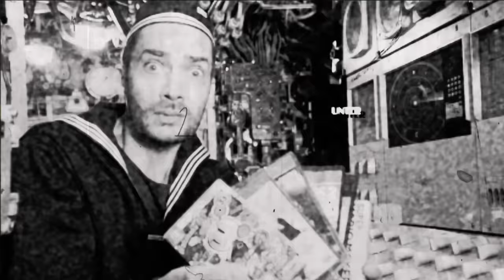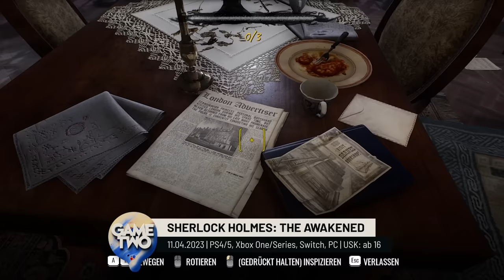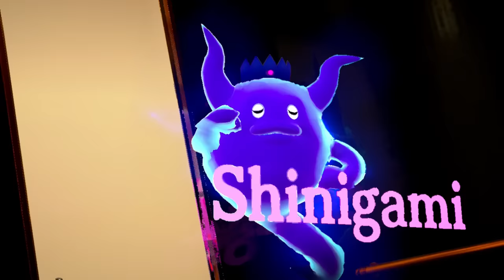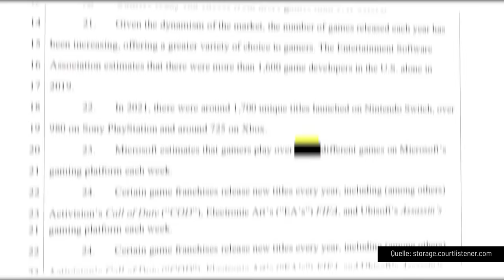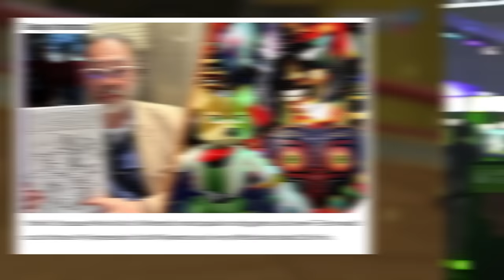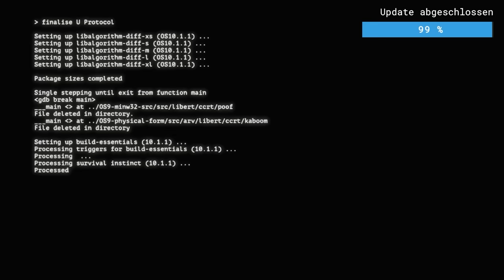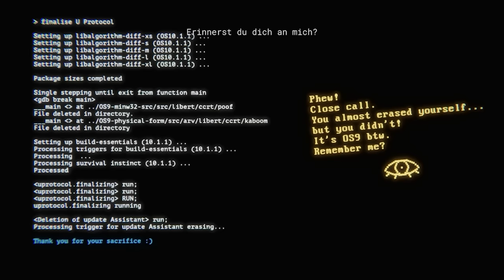Gaming-Geheimtipps, Indie-Perlen & mehr - Unter dem Radar SPEZIAL | GAME TWO #299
Game Two und die Rubrik “Unter dem Radar” gehören zusammen wie Pech und Schwefel. Oder wie Maus und Tastatur oder Hände und Controller. Deswegen haben wir diese Woche eine ganze Folge der besten Videospiel-Sendungs-Rubrik aller Zeiten gewidmet. Mit dabei sind Highlights wie BROTATO, ONLY UP, WARHAMMER 40K BOLTGUN und DAVE THE DIVER, die in den letzten Wochen schon ein bisschen Hype auf Twitch und Co. generieren konnten. Aber es gibt auch einige Titel, von denen ihr vielleicht noch nichts gehört habt wie FALL OF PORCUPINE, BLEAK SWORD DX oder SLUDGE LIFE 2. Und ein paar Genre-Hits wie AEW FIGHT FOREVER, GHOST TRICK: PHANTOM DETECTIVE oder MASTER DETECTIVES ARCHIVE: RAIN CODE haben ebenfalls angespielt. Welches Game macht euch davon denn ganz wuschig? Schreibt es gerne in die Kommentare!

00:00 Unter dem Radar
00:43 Warhammer 40k Boltgun
01:42 Battlebit Remastered
03:00 Bleak Sword DX
04:35 Fall of Porcupine
05:50 Sherlock Holmes: The Awakaned
07:27 Master Detective Archives: Rain Code
09:20 Killer Frequency
10:50 Ghost Trick: Phantom-Detektiv
12:33 Everybody 1-2-Switch
14:09 Bread & Fred
15:33 Only up!
16:52 AEW: Fight Forever
18:35 Brotato
20:04 News
23:11 Backfirewall_
24:36 Storyteller
25:43 Bramble: The Mountain King
27:16 Sludge Life 2
28:46 Dave the Diver